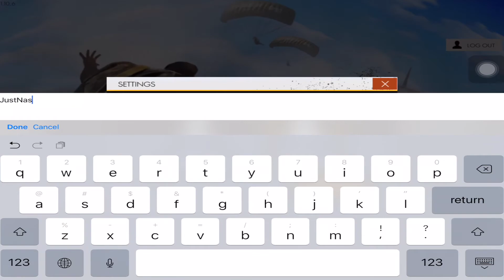PUBG Alternative For Mobile ? - Free Fire Battleground By Garena Gameplay For IOS And Android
Free Fire Battleground (English) By Garena Gameplay For IOS And Android

My Set-Up and Softwares:
Macbook Pro early 2015 model
Final Cut Pro X
Afinity Photo
lavalier mic